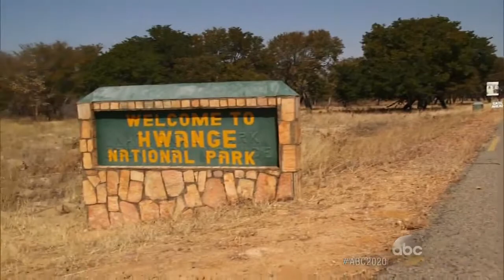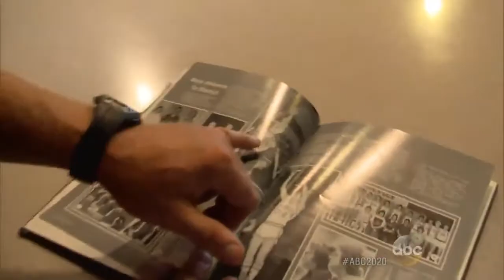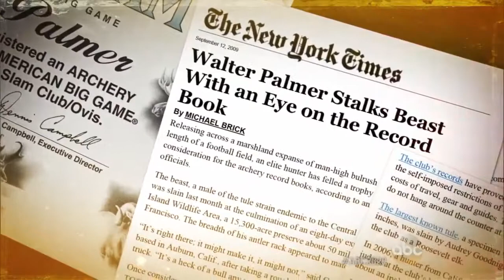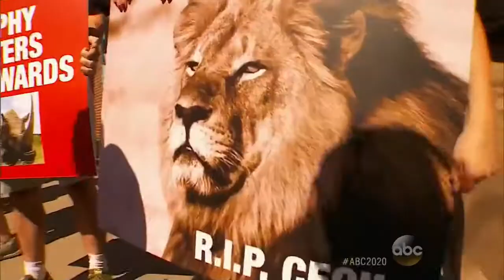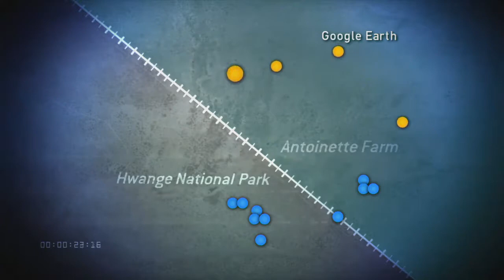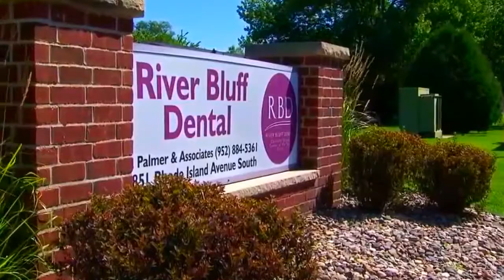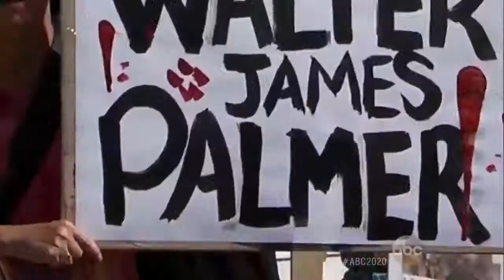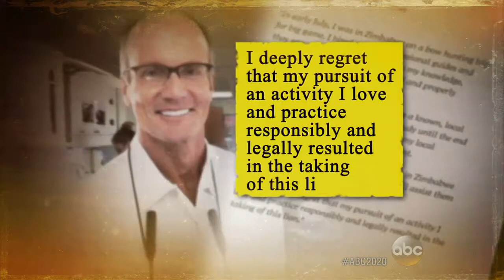NBC|ABC|20/20: Hunter and Hunted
NBC|ABC|20/20: News, Mystery - Hunter and Hunted
How Cecil the Lion Became Iconic Zimbabwe Animal; American Dentist Walter Palmer's Past Hunting Troubles; Walter Palmer, Rebecca Francis Face Backlash Over Trophy Hunting